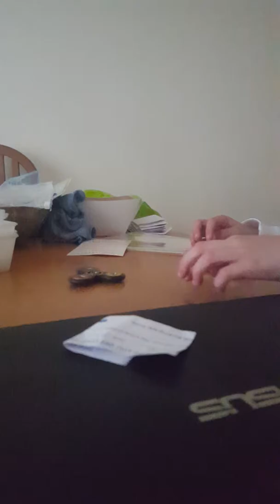Fidget spinner challange